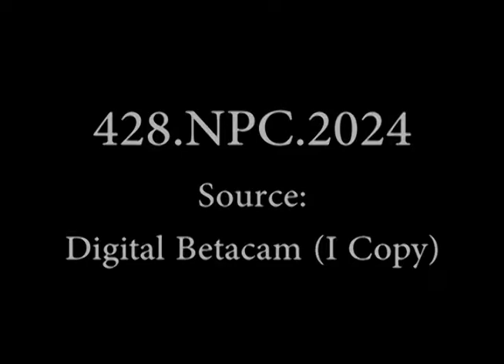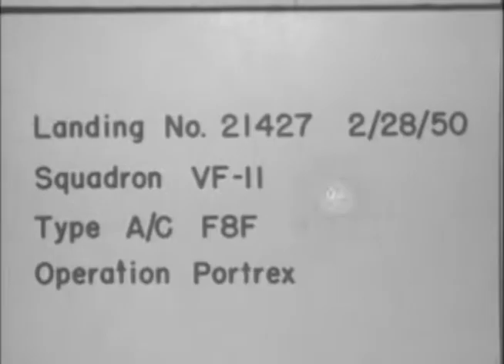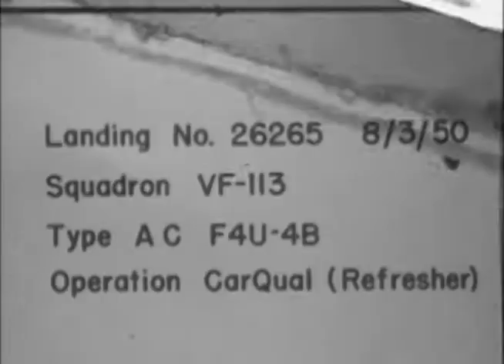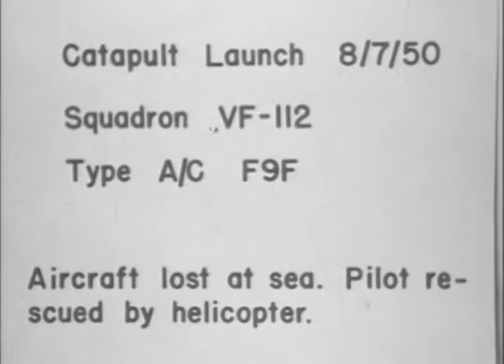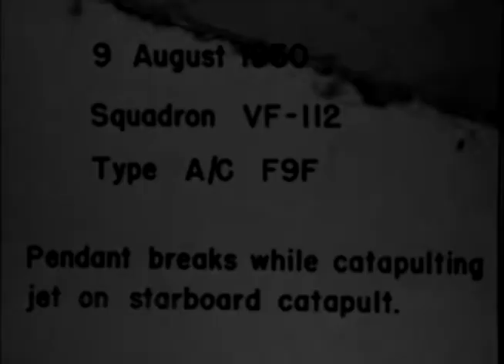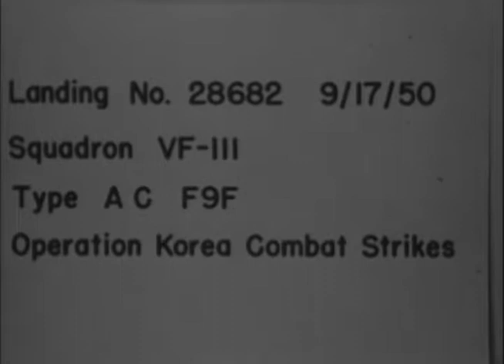Major Launching & Landing Accidents Since 1950 - USS PHILIPPINE SEA CV 47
Footages of Launching & Landing Accidents Since 1950 taken on board USS PHILIPPINE SEA (CV 47)